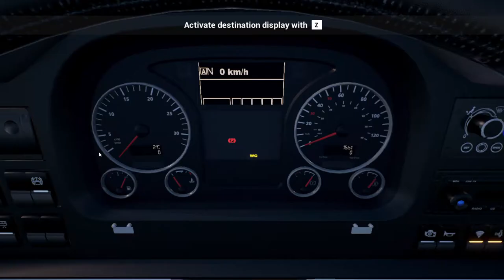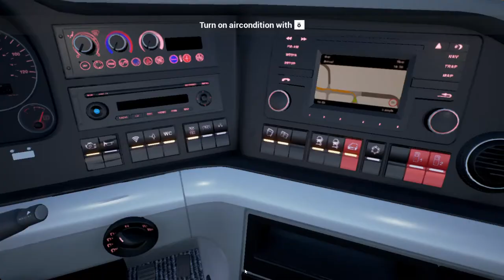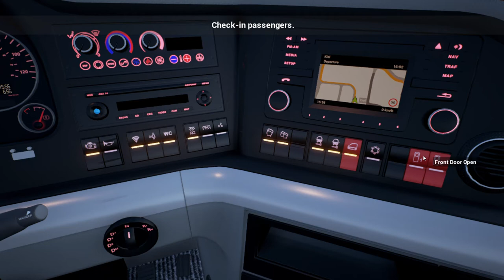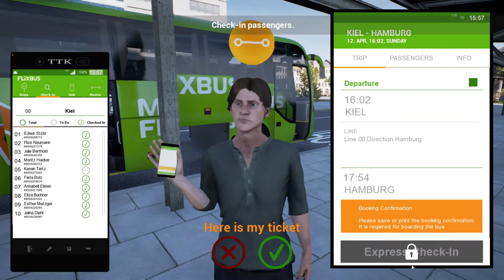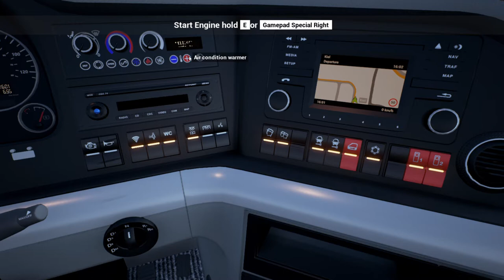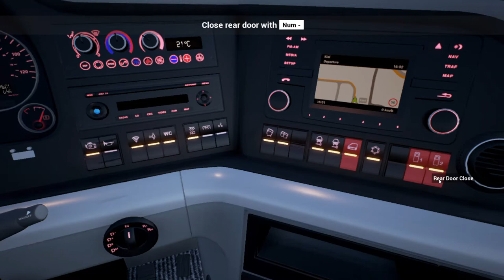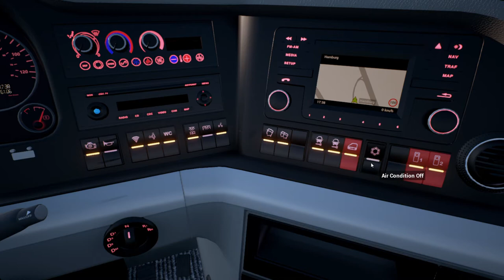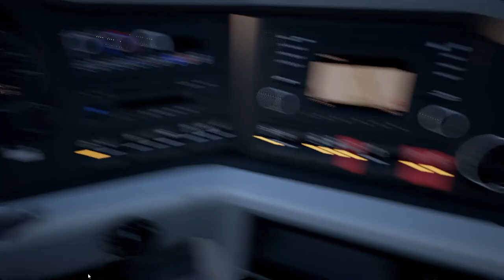Fernbus Simulator — Man Lion's City Coach.Pc Gameplay!